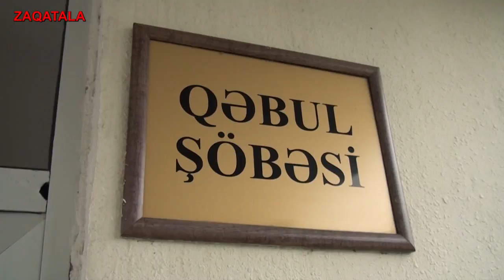Zaqatalada 22 yaşlı qızı maşın vurub